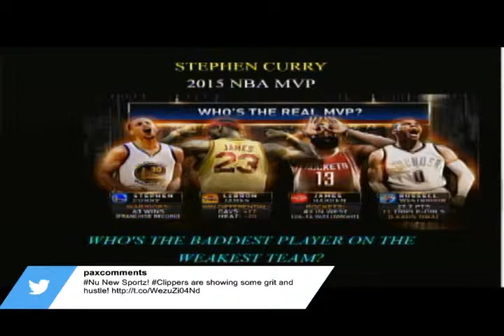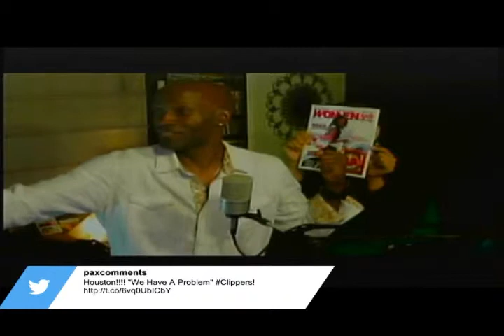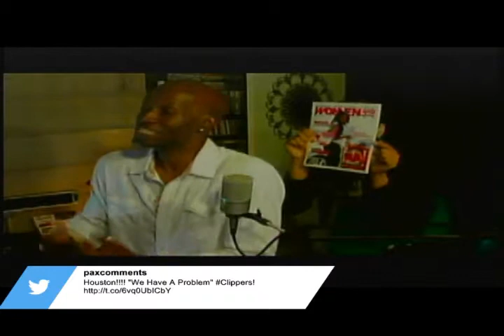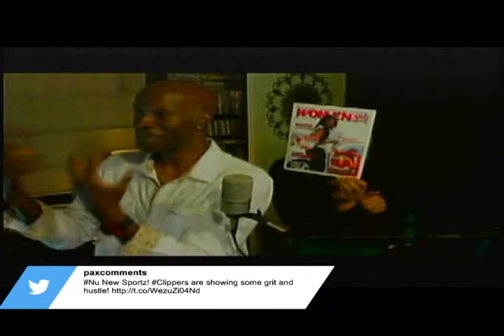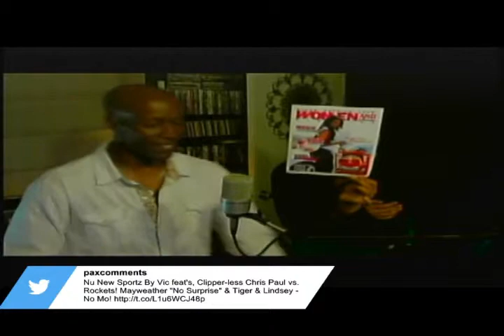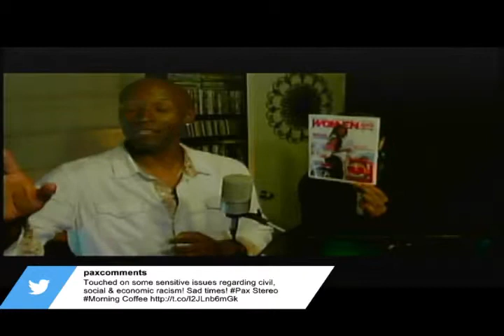Who's The Most Baddest Female Comic Superhero; She-Hulk, Pyslocke, Wonder Woman, or Catwoman?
HOtt PiXX by Vic - HOtt PiXX Fashion-Model ratings present individuals various photos and pictures from social networking profiles or celebrities judged by the in-studio guest crew and live interactive chat room. Female superheroes are just as powerful as the men and sexy at the same time. Hundreds of comic crime fighters exist, but only a few go to film, video games and beyond. Who are the most powerful and baddest female superheroes? The group includes Batwoman, Captain Marvel (Formerly Ms. Marvel), Black Widow, Storm, Pyslocke, She-Hulk, Catwoman, and Wonder Woman. Come join our interactive reality show for fun and personal enjoyment. (05-04-15)